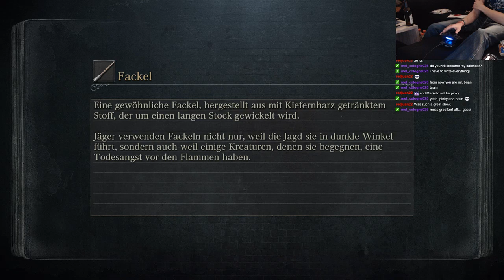Bloodborne IDLE HANDS Challenge - Rom the Vacious Spider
IDLE HANDS = 1 handed on the Controller